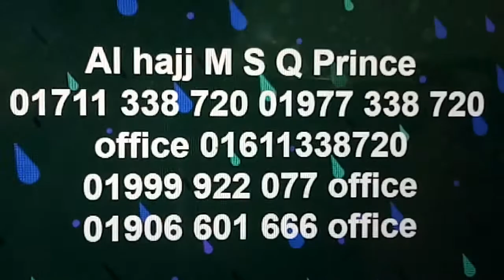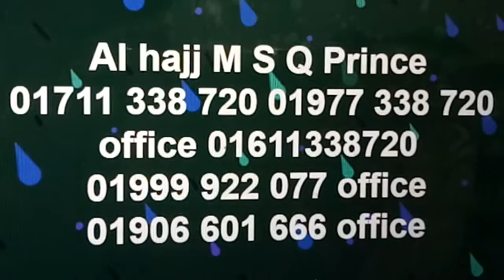Golden Village Engineering Pvt Ltd. 325A Prince Center S,jatra bari 01711338720/01970778777